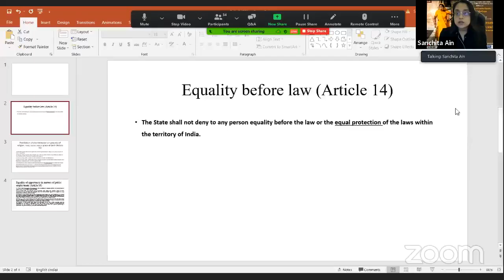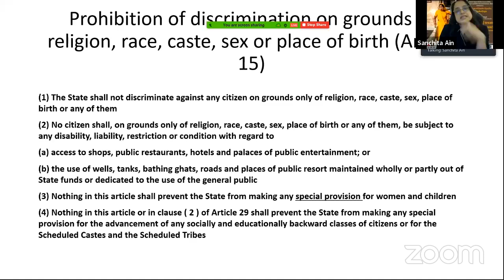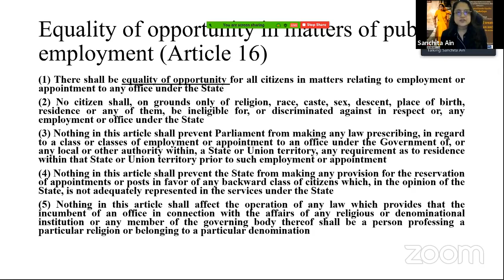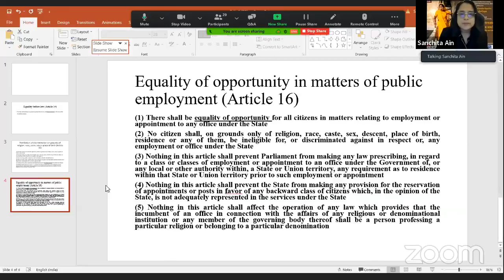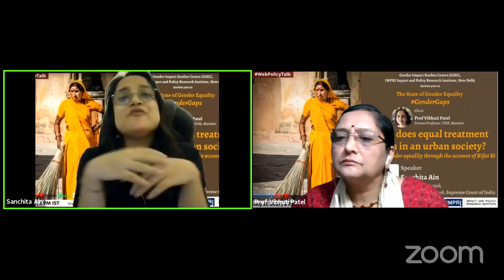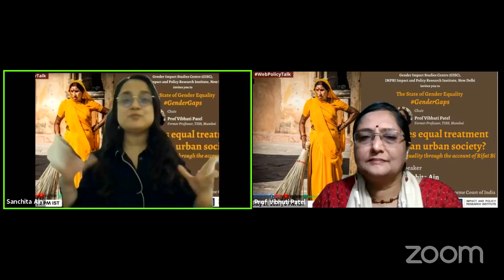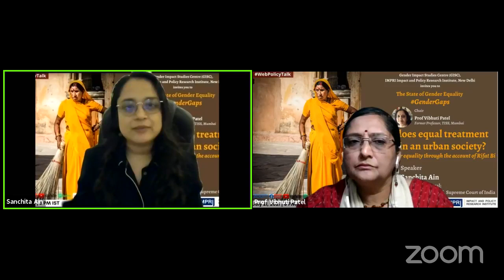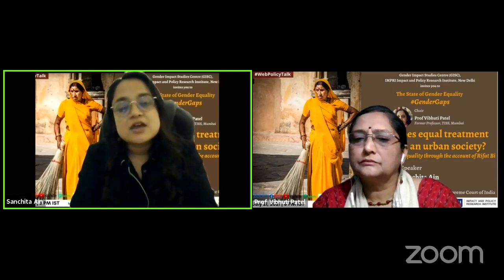GenderGaps | E40 | Sanchita Ain | What does equal treatment mean in an urban society? Live Video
IMPRI Gender Impact Studies Center (GISC) at IMPRI Impact and Policy Research Institute, New Delhi invites you to IMPRI WebPolicyTalk series
Live Video

Topic:
What does equal treatment mean in an urban society?: Learning gender equality through the account of Rifat Bi

July 21, 2021 | 8 PM IST

Speaker:
Sanchita Ain
Partner, ASV Legal; Advocate-on-Record, Supreme Court of India